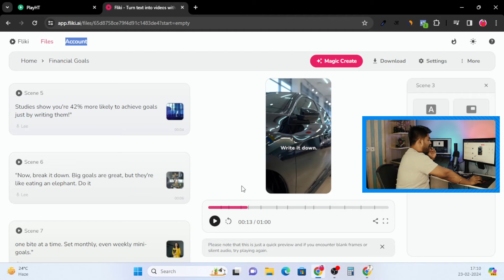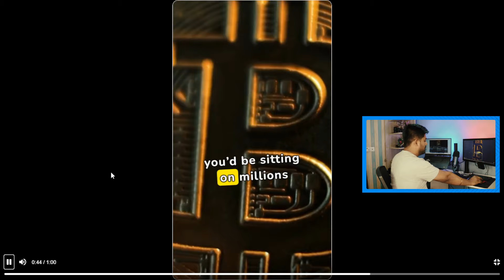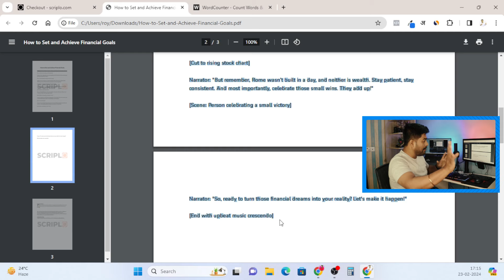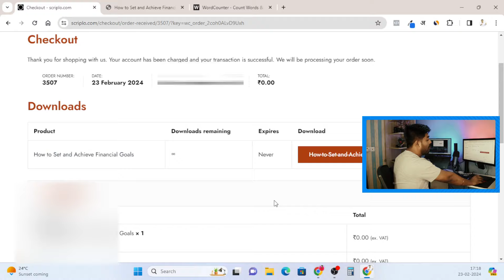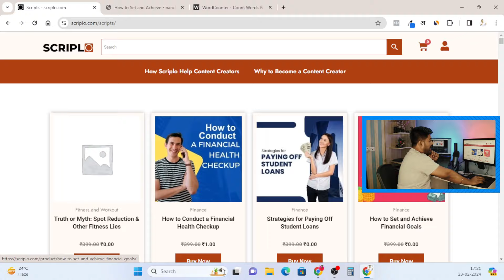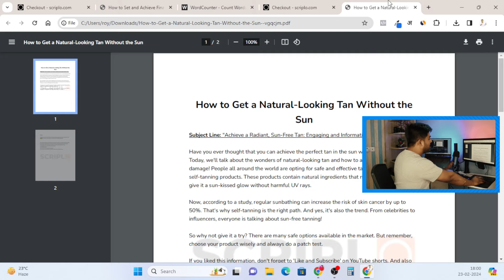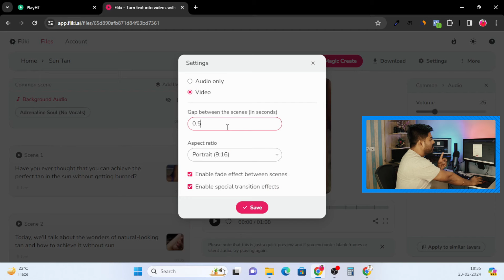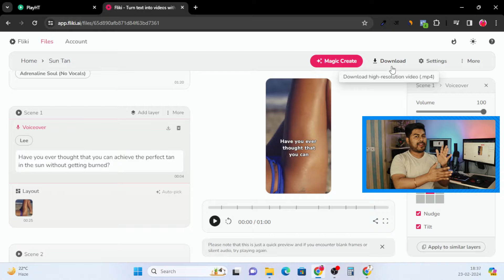Unlimited SHORTS Video for USA | Free Shorts Scripts from SCRIPLO | Text to Video in 3 minutes